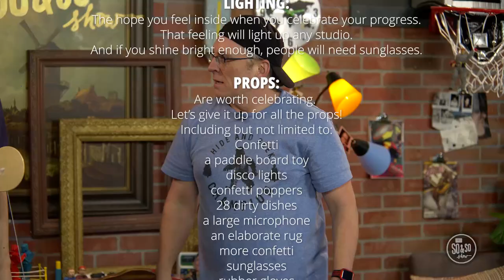June 16 So & So Show